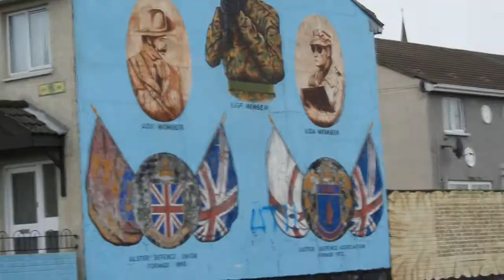This is a mural painted on the end of a building in Belfast, Northern Ireland.  It was filmed during a "Black Cab Tour" of Belfast on January 5, 2012.  You hire a local cab driver and for about 2 hours he shows you the Catholic and Protestant areas of Belfast and tells you the history of the area.  Cost is 30 British Pounds, well worth it.  This particular mural he called the "Mona Lisa" because as you walk past the gun the barrel seems to follow you, as the eyes do in the real Mona Lisa.  Look at the video, the gun reall does follow you.
Belfast is a very interesting, active, vibrant, busy, clean and safe city.  I highly recommend it.